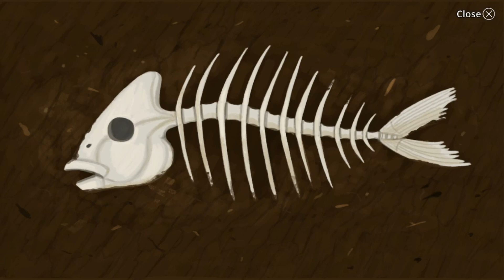WE FOUND THE ETERNAL HAPPINESS?? | Little Misfortune Part 2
Back with more Little Misfortune, we continue our quest for our ETERNAL HAPPINESS!! And, as surprising as it may sound, we found it??? What a quick journey! And to think, there was barely any misfortune!!